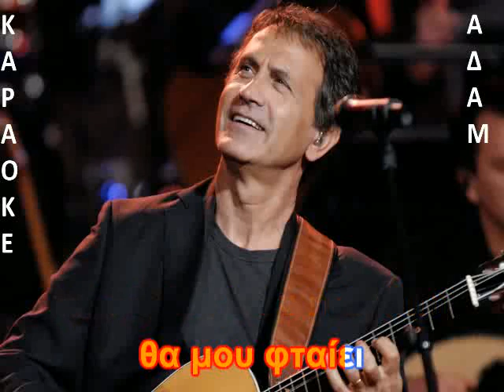ΚΑΡΑΟΚΕ ΑΔΑΜ Εγώ θα σου μιλώ με τα τραγούδια μου ΕΠΕΞΕΡΓΑΣΙΑ ΗΧΟΥ ΚΩΣΤΑΣ ΠΑΠΑΔΟΠΟΥΛΟΣ